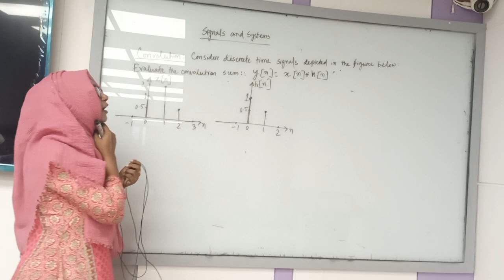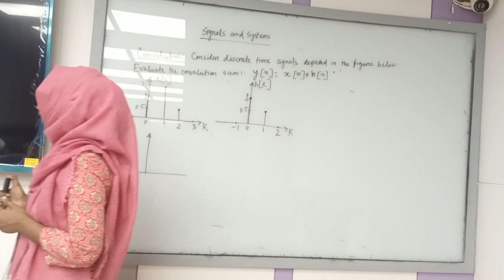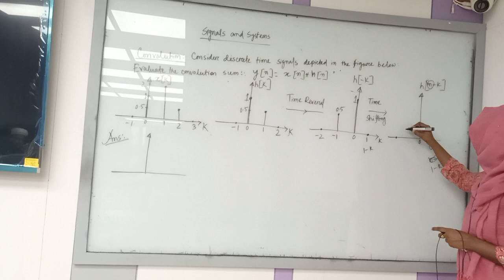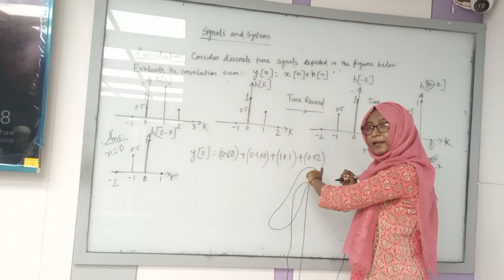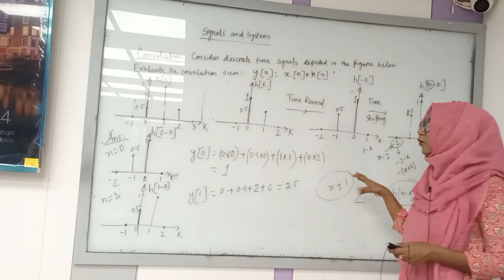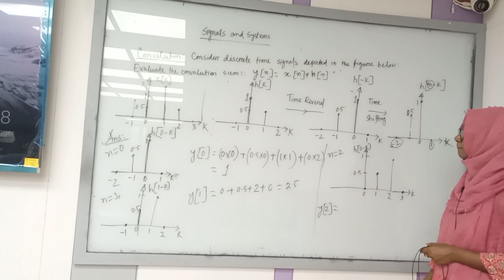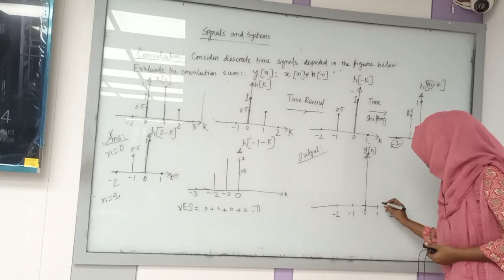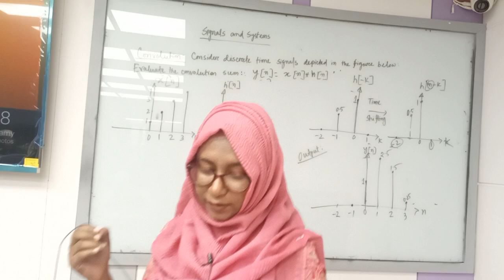Signals and Systems| Lec-18 | EEE | Sadiaa |University of Scholars